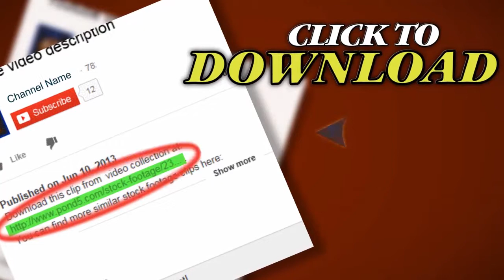Blizzard In The Forest 2. Stock Footage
Thank you for visiting our page Blizzard In The Forest 2. Stock Footage"